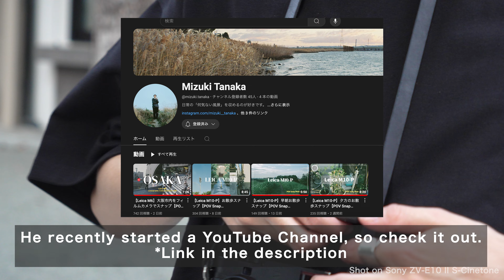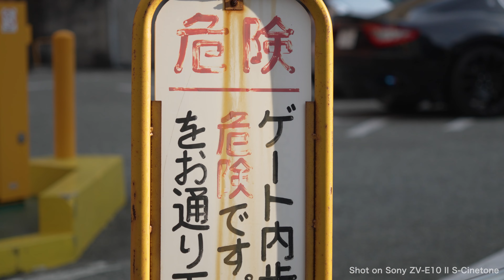Ordinary day vlog / SONY ZV-E10 II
I went for a walk with Mizuki along the Yodo River from Juso in Osaka.

I recently started a YouTube channel with POV street snaps, so please check it out if you're interested.

[ZV-E10 Settings]
Shooting in P mode
4K30p
I used background blur mode to blur the background as needed
Active image stabilization

All shots were taken handheld. The camera shake has been significantly improved from the previous model.

・First half
S-Cinetone
Other auto

・Second half
S-Log3 ISO800 or 2500
Color grading
Used Sony's original S-Log3 to Rec709 conversion LUT
Then used "Kodak 5218 Kodak 2383 (LUT in Premiere Pro)"
Lightly tweaked after applying the LUT

◽️『ZV-E10 II』
ZV-E10II

◽️Lens
・SIGMA 18-50mm F2.8

■Edit
movie
Premiere Pro (MacBook Air M2 8 core CPU 10 core GPU memory 16GB
Luma fusion (for iPad Air M1
Timelapse: LRTimelapse & Lightroom (for MacBook Air M2)